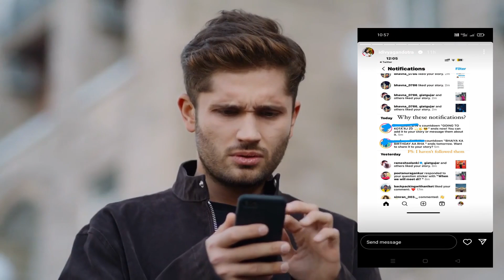Ashish Chanchlani trolled Mark Zuckerberg?, Pakistan Angry on Asian Cup 2023